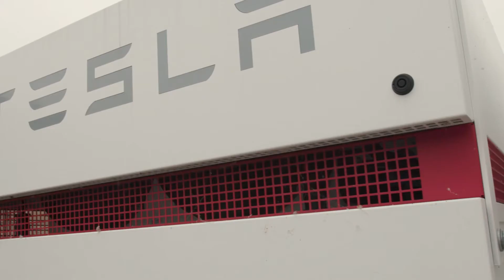Climate Change - Creating Affordable Energy From Natural Resources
Hello everyone. In this video, I am happy to explain "Climate Change - Creating Affordable Energy From Natural Resources"

Climate change is a very real and pressing issue for the whole planet. The good news is that the technology needed to solve the global problem of climate change and environmental pollution is available right now.

Luckily, we can create affordable energy from natural resources such as wind, solar, and wave power to provide a cleaner, greener energy source.

On a global basis, the prospect of creating affordable energy from natural resources is at the top of the political agenda.

In this video, Ralph Peake, MHK states why he thinks the Isle of Man has got a real opportunity to create affordable energy from its own natural resources with the view to providing the island with its own sustainable, and affordable energy source.

➤Suggested Videos:-